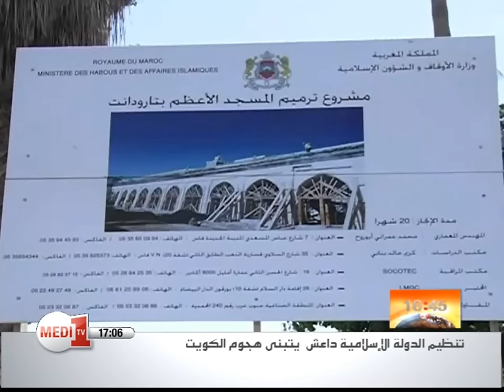روبورتاج عن المسجد الأعظم بتارودانت..ترميم يعيد له عراقته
يعتبر المسجد الأعظم بهذه المدينة، معلمة تاريخية تعود إلى عهد الدولة السعــدية، مسجد شيــد قبل أكثر من خمسة قرون و هو من أحد أهم وأعرق المعالم الحضارية في العالم الإسلامي التي كان لها إشعاع كبير ومكانة هامة لدى المغاربة والمسلمين بصفة عامة وبعد الحريق الذي أتى عليه بالكامل سنة  2013 ، شرعت السلطات في ترميمه ليعود إلى سابق عهده.

الريبورتاج لسعيد كان و أمين ورياشي.